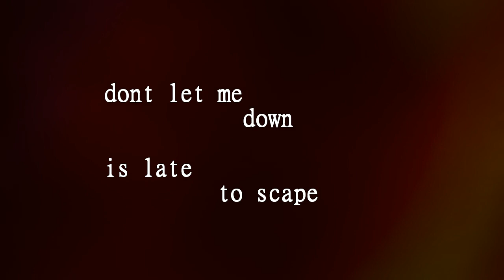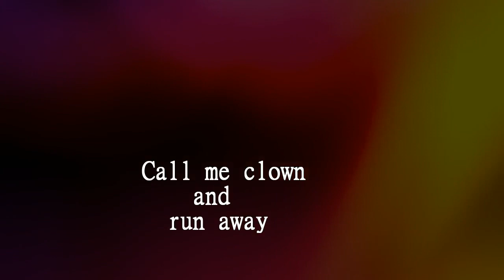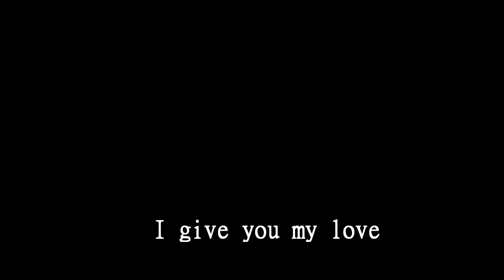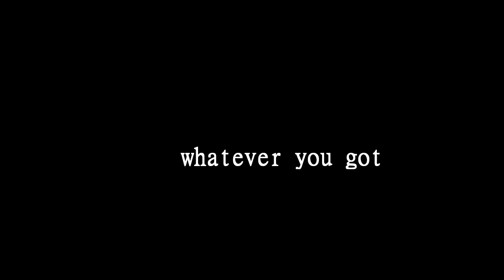Blood Princess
Cancion grabada por Dani Bellon
Guitarras por Ruben Marquez
Bateria por Leopoldo Morales
Voces por David Taranchel
Video creado por David Taranchel para producciones DeTè
Linares, Marzo 2020.